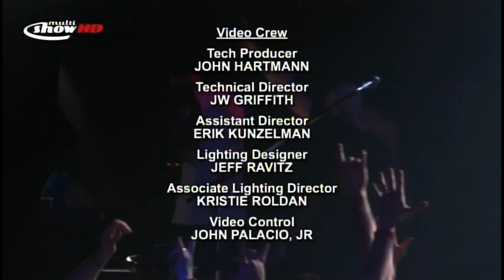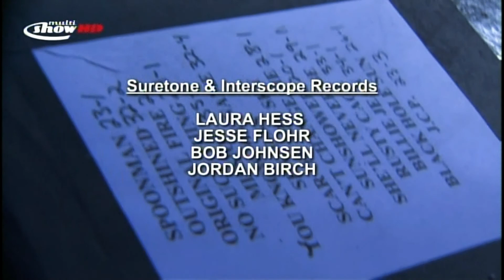Chris Cornell - 5.08.07 - Fenix Underground - Seattle, Wa - Pro Shot 1080HD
00:00:00 Spoonman
00:04:22 Outshined
00:09:42 No Such Thing
00:13:40 Say Hello To Heaven
00:20:33 Mission
00:24:53 You Know My Name
00:29:30 Scar On The Sky (acoustic)
00:33:26 Can't Change Me (acoustic)
00:37:17 Sunshower
00:45:05 She'll Never Be Your Man
00:49:40 Rusty Cage
00:55:00 Billie Jean
01:00:49 Black Hole Sun
01:06:26 Jesus Christ Pose
01:13:10 Burden In My Hand
01:18:29 Safe And Sound
01:23:01 Hungerstrike